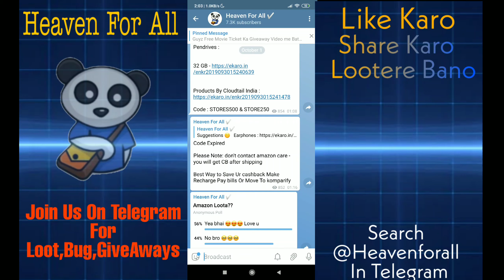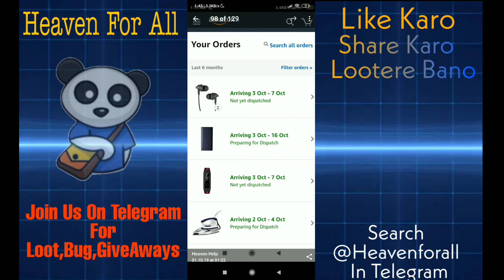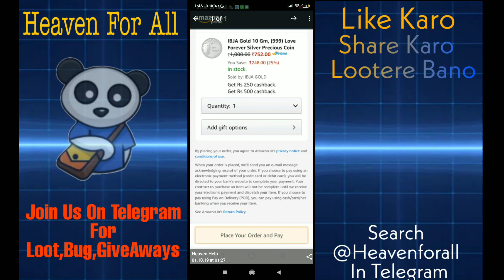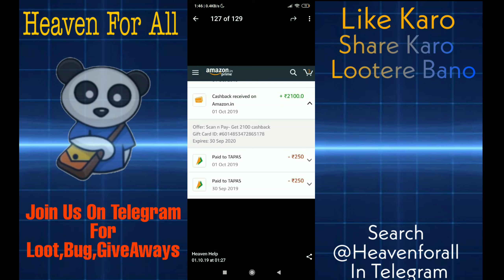Are You Looted Or Miss Amazon Biggest Loot Offer, Free Shopping With Extra CB, Free 2100 Cashback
🅻🅸🅺🅴 🅰🅸🅼  - 40 Likes

Video Explained